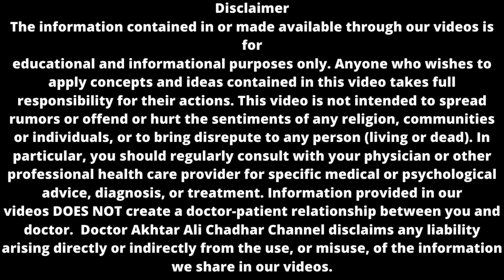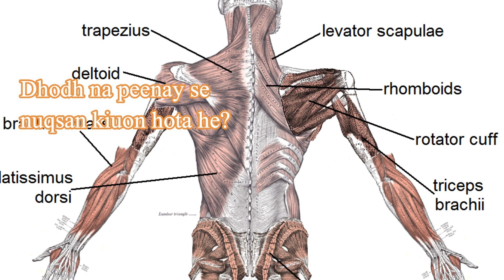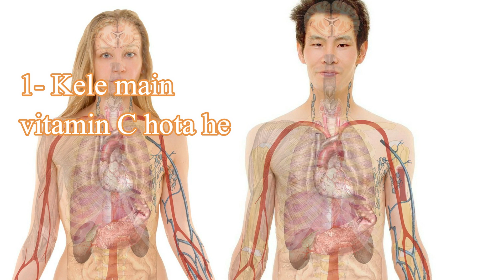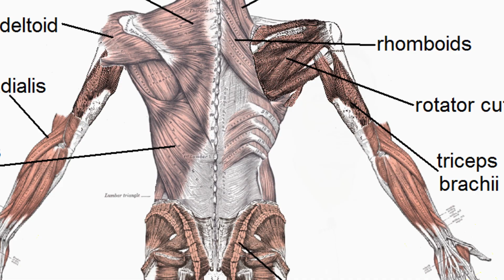کیا دودھ اور کیلا بغم بناتے ہیں ؟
There is lot of information on internet related to health but unfortunately most of the information is misguiding and unauthentic.
Here, this is channel which provide authentic information to educate and guide people for good health care. Dr. Akhtar Ali chadhar is Chest Specialist as well as Medicine Specialist. You are free to ask any question related to Health.

Clinic- 1 Address:
Dr. Akhtar Dama Allergy Control Center, Stadium Road, Model Town Burewala

Clinic-2 Address:
Dr. Akhtar, Dama Allergy Control Center, Gujjar Chok, Chichawatni

To Watch Dr. Akhtar Ali videos related to Motivation click on below link

For Question and Information, Join our Facebook page by Clicking on below link

By Mikael Häggström.When using this image in external works, it may be cited as:Häggström, Mikael (2014).
"Medical gallery of Mikael Häggström 2014". WikiJournal of Medicine 1 (2). DOI:10.15347/wjm/2014.008. ISSN 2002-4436.
Public Domain.orBy Mikael Häggström, used with permission. - w:Gray's muscle pictures,